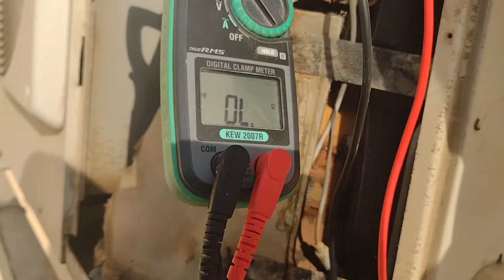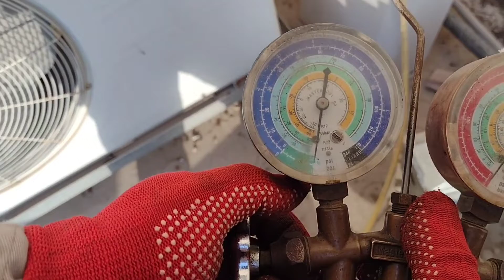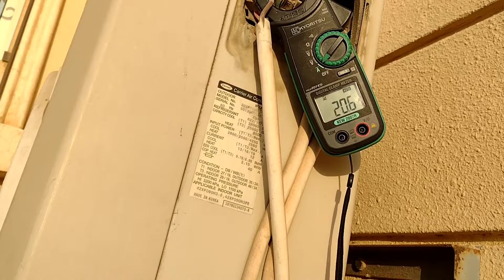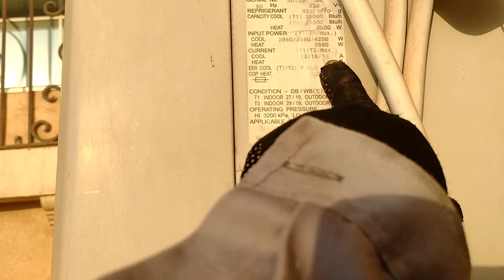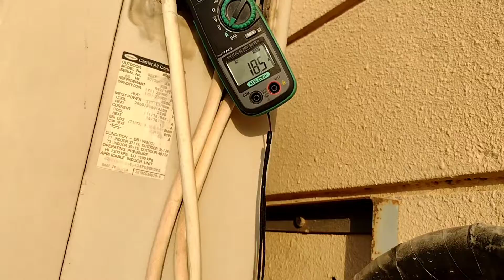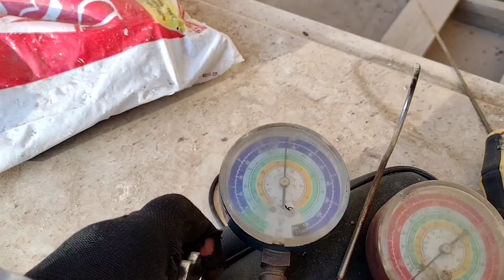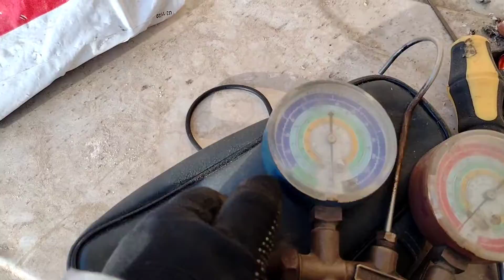how to revive motor compressor lost continuity